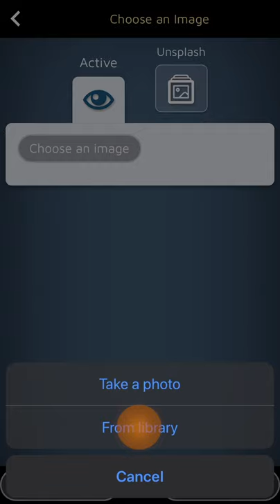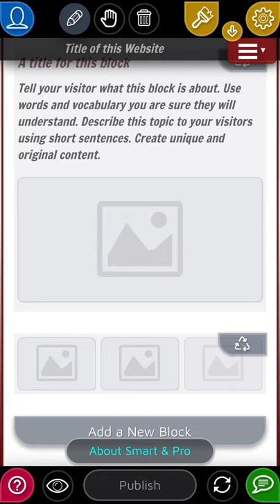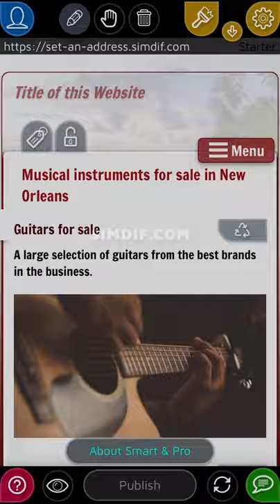How To Add Images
How to add photos and graphics to your SimDif website